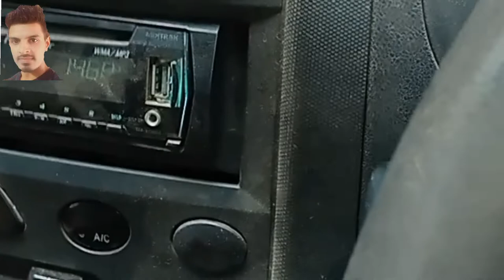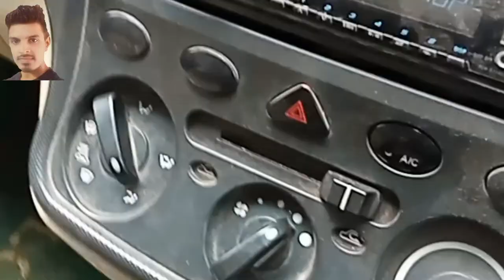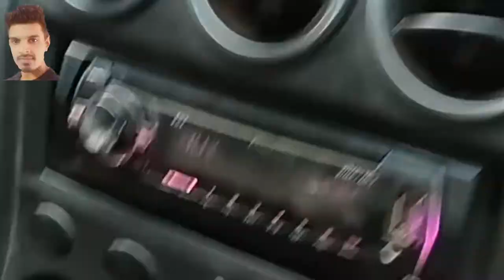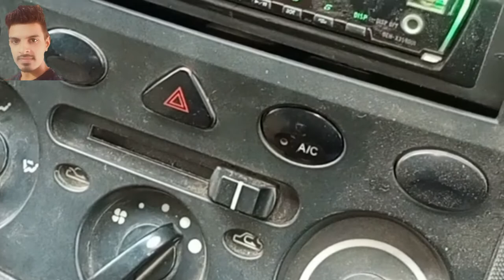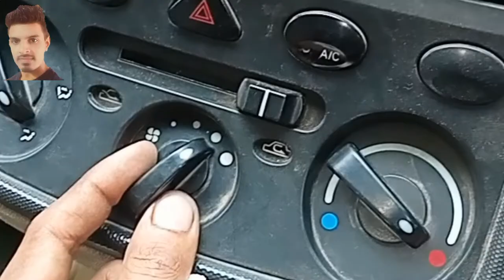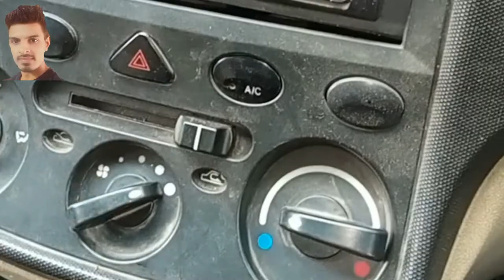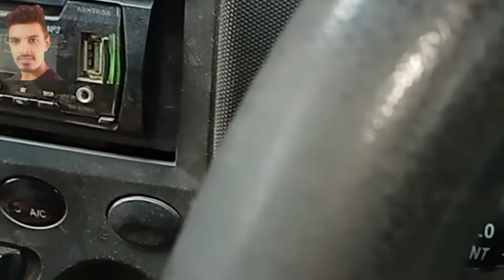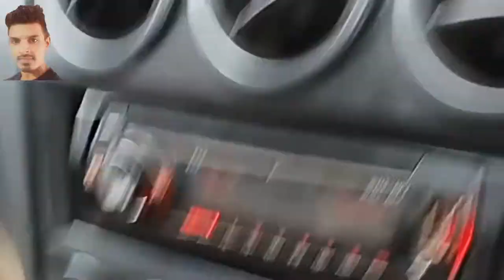ac pickup problem all cng car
2007 lincoln town car ac problems
how much to diagnose car ac problem
car ac problem not cooling
car ac tripping problem
car ac cut off problem
car ac not cooling at idle
why my car ac doesn't work
air conditioning problem in car
air conditioner issues in car
car ac not working properly
common reasons for car ac not working
how to diagnose a car ac problem
ac issues car
how to tell if car ac is going bad
car ac not working but heater works
car ac not cooling but compressor working
car ac not working blowing hot air
car ac blower not working
car ac button not working
car aircon blower not working
car ac compressor not working but fan is running
car ac issues
car ac blower problem
how to fix ac problems in car
how to check car ac compressor is bad
car ac fix cost
car ac condenser problems
car ac compressor fix
car ac compressor tripping problem
car ac compressor problem symptoms
car ac cooling problem hindi
car ac problem diagnosis
car ac not cooling during day
car ac display not working
car ac not working unless driving
car ac not cooling on driver side
car ac not working in day time
car ac not working while driving
car ac not cooling while driving
diagnose car ac problem
how to diagnose ac issues in car
how do you diagnose car ac problems
most common ac problems car
why is my car ac blowing dust
car ac not cooling enough
car ac not cooling enough on hot days
car ac electrical problems
car ac electrical problems cost
car ac not cooling fast enough
ac electrical problem car
ec problem in ac
electric cars air conditioning problems
car ac fan not working
common problems car air conditioning
ford air conditioning problems
how to fix car ac not blowing air
car ac not cooling after gas refill
how to.fix car ac
car ac gas leakage problem
car ac troubleshooting guide
car ac heater not working
car ac not working in hot weather
car ac not cooling in hot weather
car ac not working at high speed
how to check car ac compressor pressure
car ac not cooling in idle
car ac is not cooling
car ac is not working
car air conditioner is not cooling
ac problem in car
electrical problem with ac in car
ac cooling problem in car
ac cut off problem in car
how to diagnose ac problem in car
car idle problem when ac is on
compressor problem in car ac
car ac problem jeep
car ac problem june 2022
car ac problem jobs
car ac problem just stopped blowing cold air
car ac problem just blowing hot air
car ac problem job vacancy
car ac problem just stopped working
car ac problem jobs in dubai
car ac problem just stopped blowing
car ac problem jobs in mumbai
car ac knob not working
car ac compressor problems
car ac fix leak
car ac leak fix cost
car ac not working after long drive
car ac not cooling at low rpm
car ac not working at low speed
car ac low cooling problem
car ac leak problem
how to know if your car ac is not working
honda car ac not working
car ac not cooling much
how to check car ac is working
car aircon problem not cold
car ac fix near me
car ac noise problem
car ac not working no leaks
car aircon noise problem
car air conditioner noise problem
auto ac fix near me
vehicle ac fix near me
cheap car ac fix near me
new car ac not working
car ac not working on one side
car ac not cooling on idle
car ac not working on idle
car ac overcharged fix
problem on ac car
car ac odor problem
car ac not cooling properly
car ac fix places
car ac not cooling quickly
car ac quick fix
car air conditioning quick fix
why my car ac is tripping
car ac not working reasons
car ac not cooling reasons
car ac not working after recharge
car ac relay problem
car ac recharge problem
ac making car run rough
car ac sensor problem
car ac sound problem
car ac not working sometimes
car ac not working suddenly
troubleshooting car ac
car ac not cooling suddenly
car air conditioner sensor problem
car aircon switch problem
car ac switch not working
how to troubleshoot car ac system
car air conditioning not working uk
car ac problem vent
car ac problem van
car ac problem vehicle
car ac problem vacuum
car ac problem vent cleaner
car ac problem vacuum pump
car ac problem vent clips
car ac problem valve
car ac problem vent cleaning
car ac problem vent temperature
car ac not cooling when idle
car ac not working when idle
car ac not working after winter
problem with car ac
ac problem car wash
why does my car ac work sometimes
what to do if your car ac doesn't work